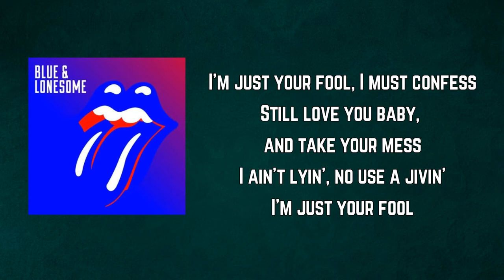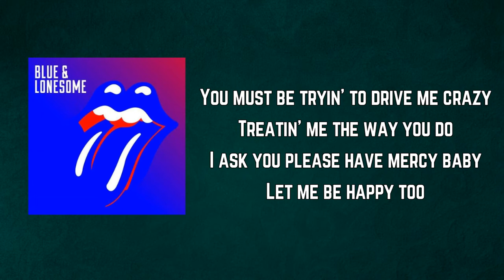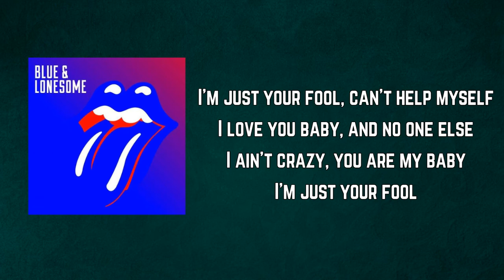THE ROLLING STONES - Just Your Fool (Lyrics)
Blue&Lonesome by THEROLLINGSTONES

Just Your Fool Lyrics:

I'm just your fool, can't help myself
I love you baby, and no one else
I ain't crazy, you are my baby
I'm just your fool

I'm just your fool, I must confess
Still love you baby, and take your mess
I ain't lyin', no use a jivin'

You must be tryin' to drive me crazy
Treatin' me the way you do
I ask you please have mercy baby
Let me be happy too
If you gonna leave me, for someone new
Gonna buy me a shotgun, shoot it at you